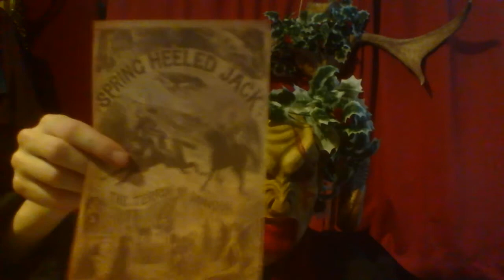"Midwinter Night's Dream" in character froth/review review by Serjeant of the Hunt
Midwinter Night's Dream was a one-off larp/immersive theatre/club night/online experience by LARPX and Carcosa Dreams. I played Serjeant of the Hunt (in my 3rd different system now?), given a Krampus-esque costume upgrade in honour of the season.